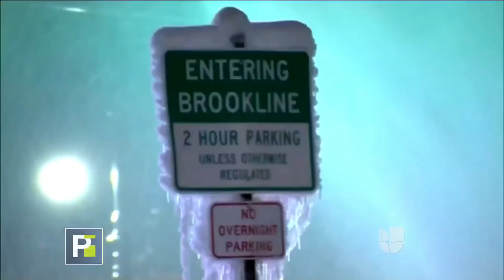Así es la "bomba meteorológica" que llevó nieve a Florida casi 30 años después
Un tercio del país comenzó a sentir los efectos de la poderosa tormenta invernal que ya se ha cobrado varias vidas. La nieve llegó hasta Florida, donde no se veía desde el año 1989.